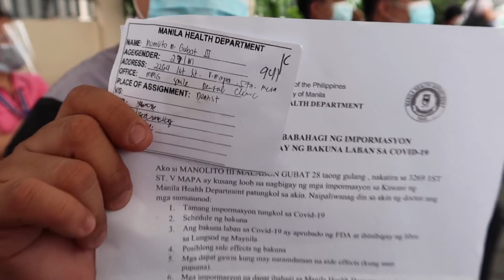Covid 19 vaccine | Astrazeneca | Resbakuna | Doc noy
🩺MMG Smile Dental Clinic - 📍Sta. Mesa
(Open Monday, Thursday and Sunday 10AM – 7PM by appointment)
🩺MMG Smile Dental Clinic – 📍Taguig
(Open Monday – Saturday 10 AM – 6PM by appointment)
🛒Doc Mini Market located at 📍Sta. Mesa, Manila
(Open Monday – Sunday 6AM – 2AM

I believe that I am the author of my Life. We have to accept that LIFE IS NOT FAIR, but it’s not an excuse for you to strive hard in achieving our goals in life and making our dreams into reality.